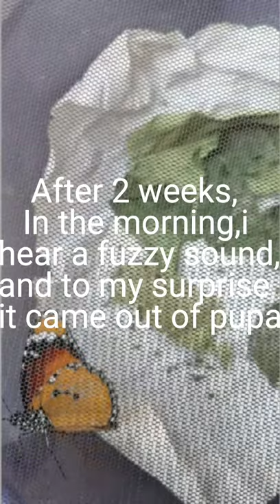caterpillar to butterfly transformation || monarch butterfly transformation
This video is about my beautiful and exciting experience of rearing a caterpillar into butterfly.
I was in my vegetable garden when I found this caterpillar Later, I found that this would become a monarch butterfly one day.
so I decided to see this natural phenomenon, and you can see how beautiful it was, in the video.